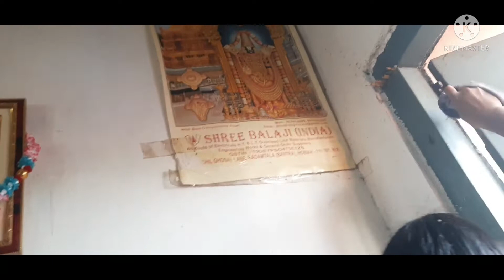AJ AMI KORLAM BHADRA MASE JHATA DIA ROOM SAF😘😗🤩😀😃